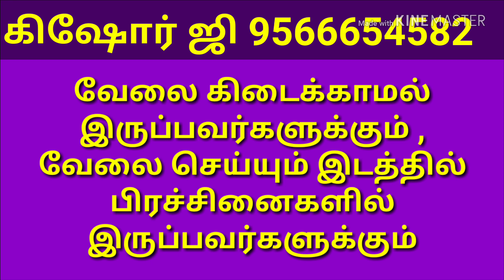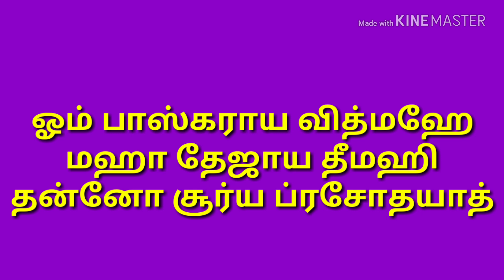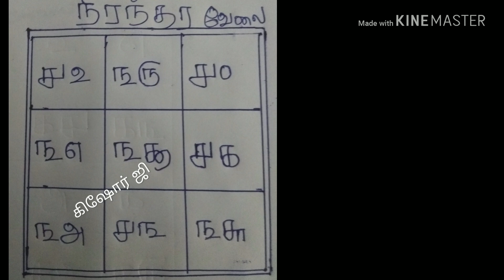நிரந்தர வேலை கிடைக்க Permanent job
நல்ல வேலை கிடைக்க Permanent job

வேலை கிடைக்காமல் இருப்பவர்களுக்கும் , வேலை செய்யும் இடத்தில் பிரச்சினைகளில் இருப்பவர்களுக்கும் , நிரந்தரமான வேலை அமையாதவர்களுக்கும் , பணிச்சுமையால் அவதி படுபவர்களுக்கும் , வேலைக்கு ஏற்ப ஊதியம் கிடைக்காதவர்களுக்கும் ஏற்ற மிக சக்தி வாய்ந்த யந்திரம்
Permanent work
இந்த யந்திரத்தை தங்களின் அதிகார பட்சி நாளில் அரசு நேரத்தில் ( பஞ்ச பட்சி சாஸ்திரம் ) செம்பு தகடு அல்லது மஞ்சள் அட்டையில் 6 cm × 6 cm அளவில் சதுரமாக ( சார்ட் பேப்பர் ) சிவப்பு நிற மையில் எழுதி லேமினேசன் செய்து பாக்கெட்டில் வைத்து கொள்ள வேண்டும்

Conform job

தினமும் சூரியனை வணங்கி கீழே உள்ள சூரிய காயத்ரி மந்திரம் 27 முறை சொல்லி வணங்கி வரவும்

ஓம் பாஸ்கராய வித்மஹே
மஹா தேஜாய தீமஹி
தன்னோ சூர்ய ப்ரசோதயாத்

தினமும் யந்திரத்துக்கு தீப தூபம் காட்டி வரவும்

மேலும் விவரங்களுக்கு

V.கிஷோர் ஜி

ஏ.வி.சலம் தாந்ரீக பரிகாரங்கள் பயிற்சி மையம்

அம்பத்தூர்

சென்னை